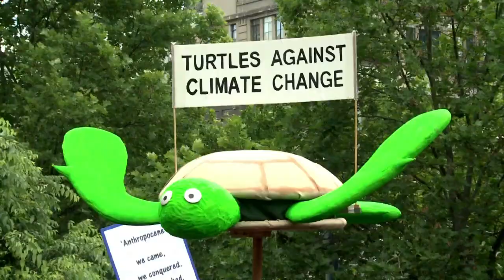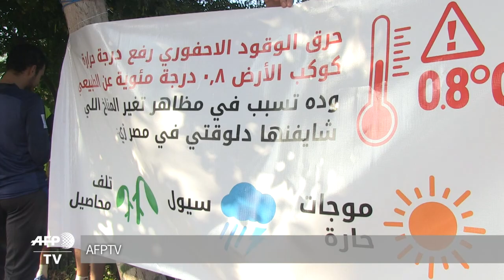Arrancan marchas por el clima de cara a la cumbre de París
Las manifestaciones planetarias por el clima iniciaron este viernes en Australia de cara a la conferencia de París. Los pueblos de África también se sumaron a las iniciativas para pedir a los dirigentes del mundo una acción resulta contra el calentamiento global.